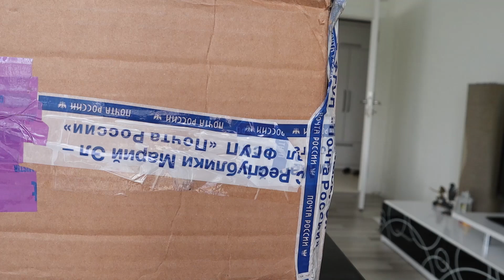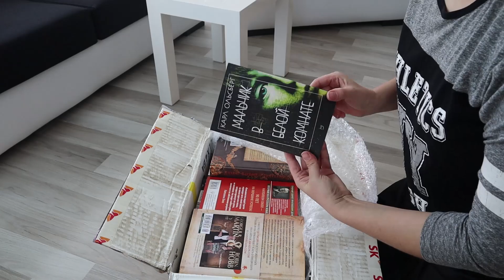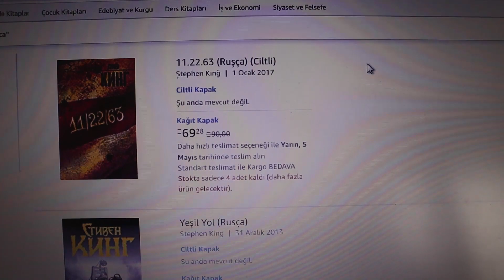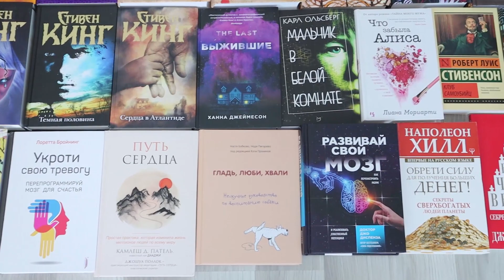Посылка 15 кг из России в Турцию, распаковка, где найти в Турции книги на русском. Лавина книг!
В этом видео я вместе с вами распакую посылку из России весом 15 кг!!! Также вы узнаете, как в Турции облагают налогом все заграничные покупки. Расскажу, где в Турции можно купить книги на русском и как я сама собираю свою библиотеку.